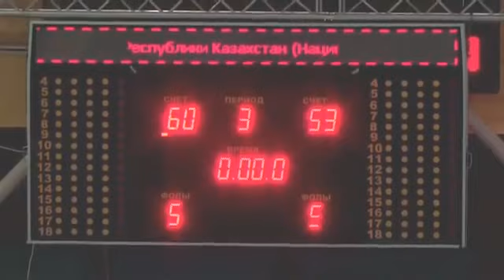Национальная лига: Барсы Атырау - Астана (26.10.2016)